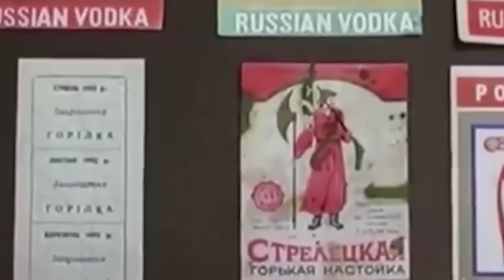Опять антиалкогольная кампания? (Александр Колпакиди)